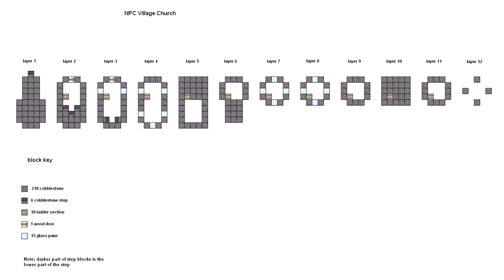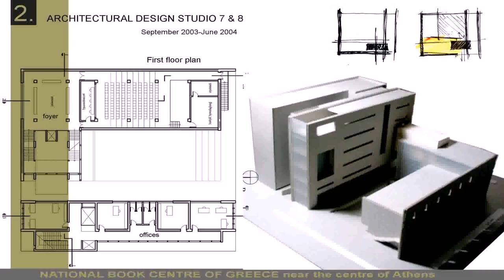Plans For A Minecraft House (see description) (see description)